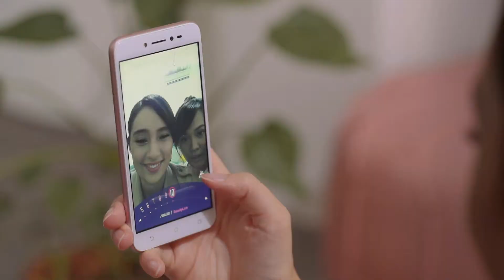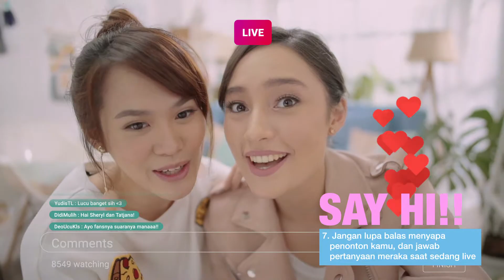[Didi Mulyadi Witono] Asus Zenfone Live Tips - Tatjana Saphira & Sheryl Shenafia